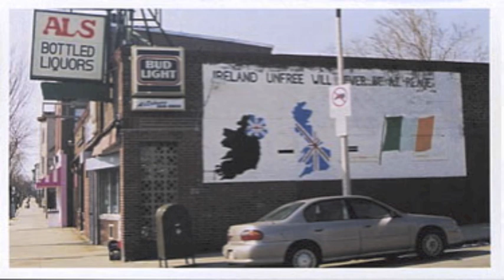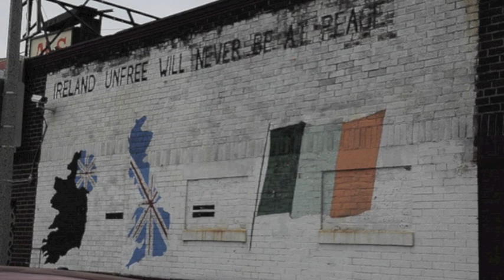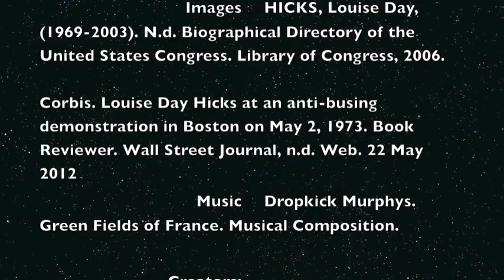Louise Day Hicks